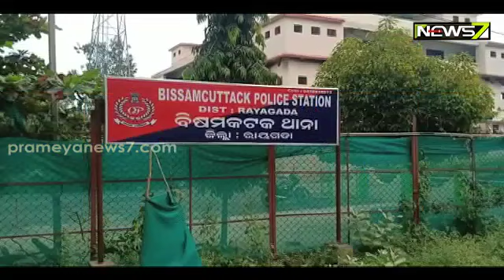Youth Beaten On Suspicion Of Child Theft In Raygada